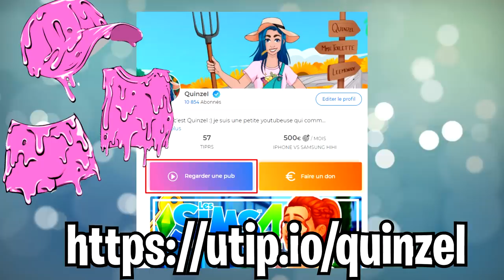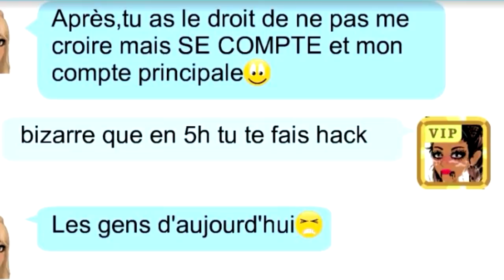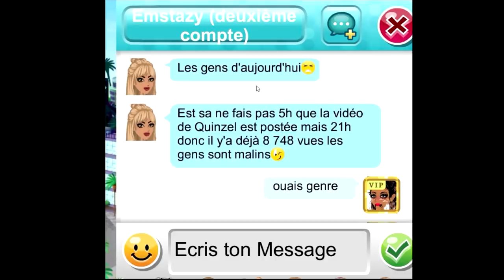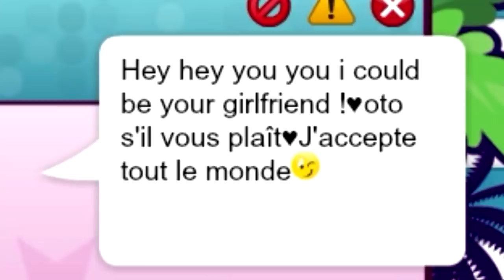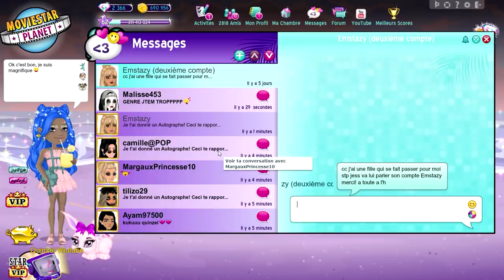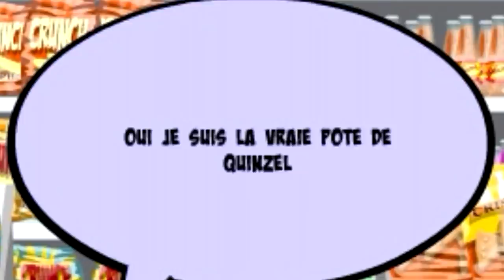JE PARLE A UN COMPTE FAKE SUR MSP !